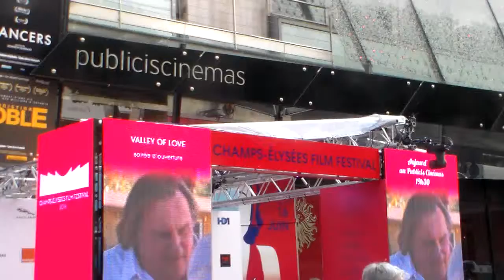Guillaume NICLOUX @ Paris le 9 juin 2015 Champs Elysées Film Festival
Le réalisateur Guillaume NICLOUX @ Paris le 9 juin 2015 Champs Elysées Film Festival